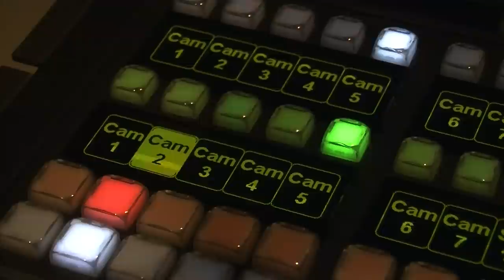Father Dan O'Connell Profile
Father Dan O'Connell is a Boston priest and the host of the longest running talk show in Catholic TV history.